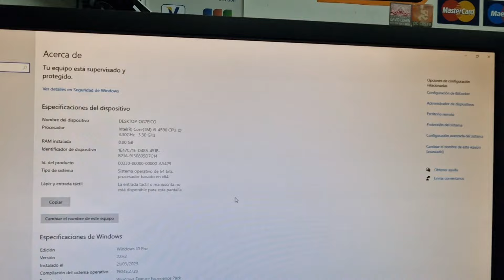PC no da video y pita, solucionado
Nos traen Pc que no arranca y pita, pitidos cortos. Lo miramos para pasar presupuesto al cliente.